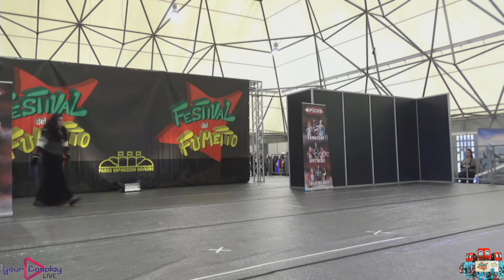NOVEGRO INVERNALE 2020 SABATO - ASSOCIAZIONE 4